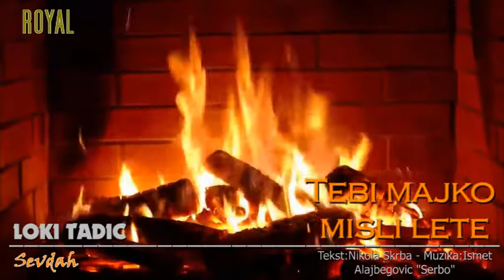LOKI TADIĆ – «TEBI MAJKO MISLI LETE« (*sevdah je opijum*)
Tekst: Nikola Škrba – Muzika: Ismet Alajbegović «Šerbo« - ova je pjesma nadmašila je sve ostale pjesme po broju izvodjenja kada se uzmu u obzir svi izvodjači koji su pjesmu snimili i svi oni koji su pjesmu izvodili ili izvode na svojim uživo nastupima i pločama. U mom repertoaru se ona nalazi 30-tak i više godina.
Najljepše bosanske pjesme sevdalinke! Die schönsten bosnische Volkslieder - sevdalinka! +++
The most beautiful Bosnian songs of sevdalinka! +++
Nejkrásnější bosenské písně sevdalinky! +++
Най-красивите босненски песни на севдалинка!+++
¡Las más bellas canciones bosnias de sevdalinka! +++ Sevdalinkaning eng yaxshi Bosniyalik qo'shiqlari! +++ Najpiękniejsze pieśni bośniackie z sevdalinki! +++ השירים הבוסניים היפים ביותר של sevdalinka! +++
די מערסט שיין באָסניש לידער פון סעוודעלינקאַ! +++
Sevdalinka'nın en güzel Boşnak şarkısı! +++
Најубавите босански песни на севдалинка! +++
Sevdalinka-ның ең әдемі босниялық әндері! +++
सबसे सुंदर बोस्नियाई गाने सेवडीलिंक!
ਸੇਵਾਦਾਰਾਂ ਦੇ ਸਭ ਤੋਂ ਸੋਹਣੇ ਬੋਸਨੀਅਨ ਗੀਤ! +++
Мыкты босниялык ырлар sevdalinke
Българска народна музика